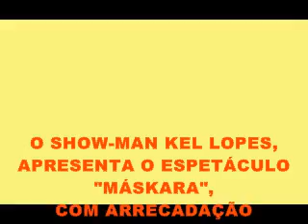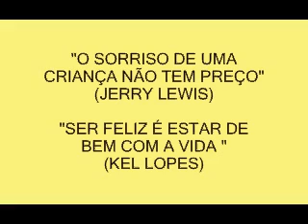SHOW DO MÁSKARA - DIFERENÇAS ENTRE O HOMEM E A MULHER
O show-man Máskara (Kel Lopes) apresentou seu espetáculo no dia 7 de Dezembro de 2011, no Centro Social do Bairro Eldorado em São José do Rio Preto, com arrecadação de alimentos para o Natal de famílias carentes da cidade.